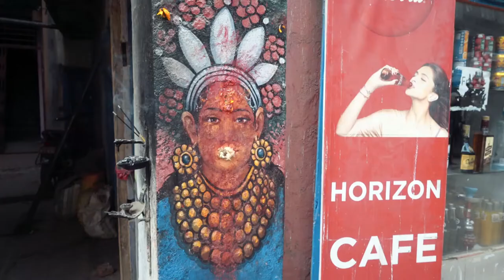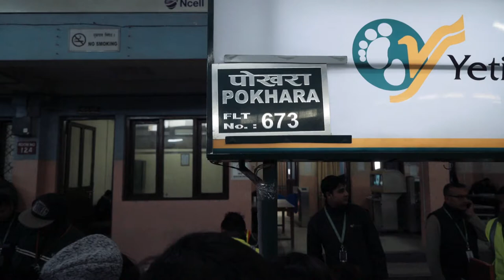Kathmandu: A Floating Portrait (Travel Documentary) [Creative Commons]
KATHMANDU: A FLOATING PORTRAIT takes you on a visual journey through the temples and back alleys of Kathmandu at the tail-end of winter in 2016, one year after the Nepal Earthquake.  Explore the tensions between modernity and tradition that coexist in the city.   Shot on a Sony A7S in SLOG-2. Sounds, Roman Flügel: Teenage Engineering